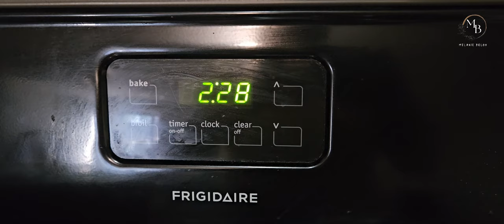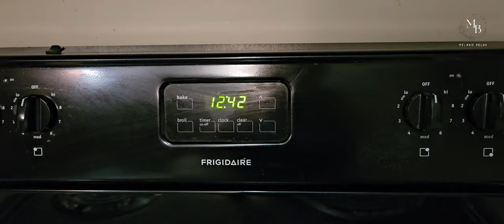My NEW REALITY AS A CONTENT CREATOR & FIRST TIME MOM in 2024 | cooking| baby| new youtuber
Hey my loves!  Welcome back to another VLOG. This video gives you an idea about what my life looks like lately and how I juggle between being a new youtuber /content creator and a mom to a 9month old clingy baby girl. I hope it inspires you .